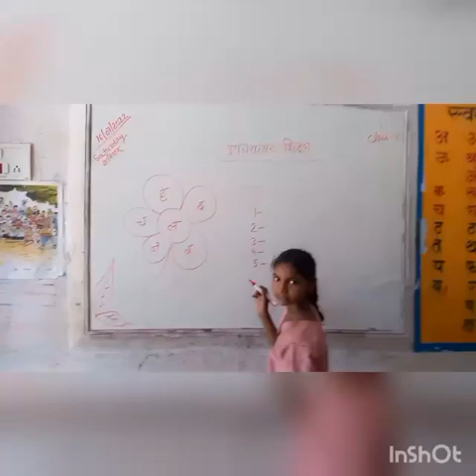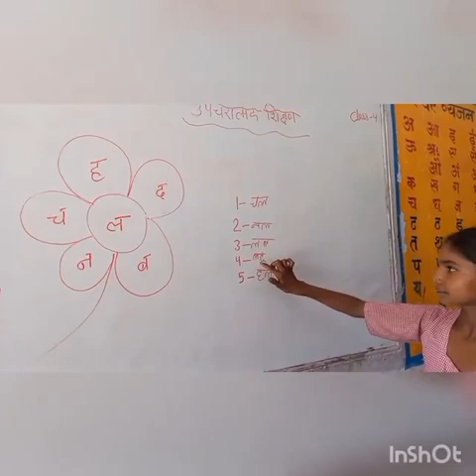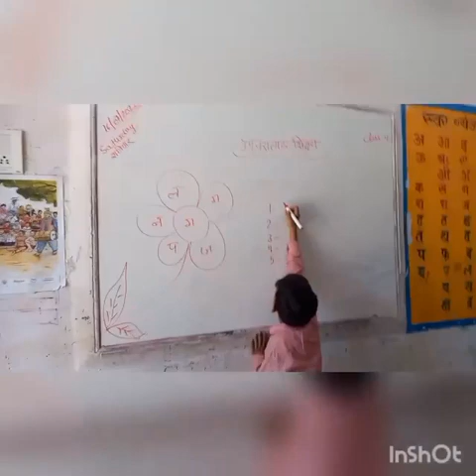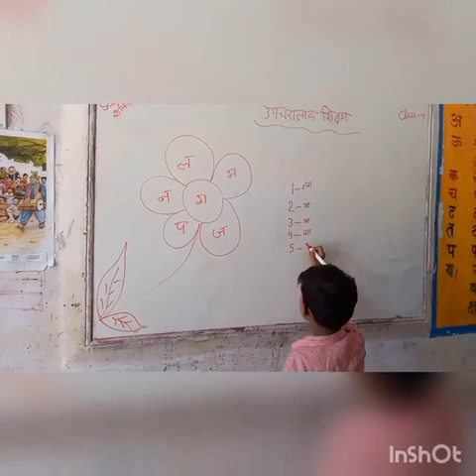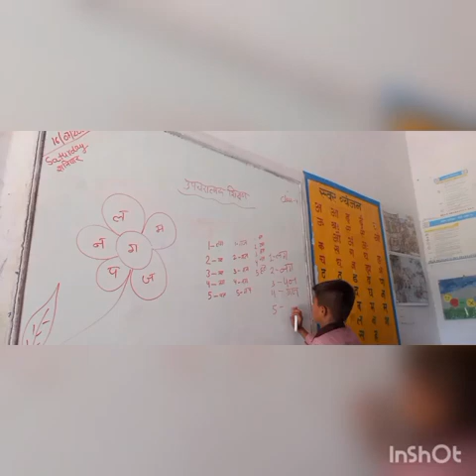शब्द बनाना || भाषा कौशल का विकास || उपचारात्मक शिक्षण